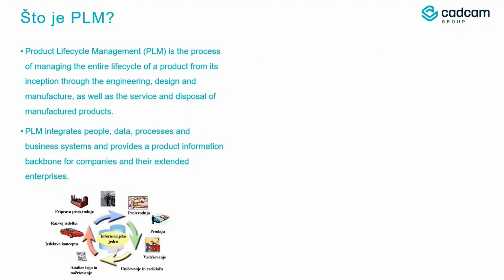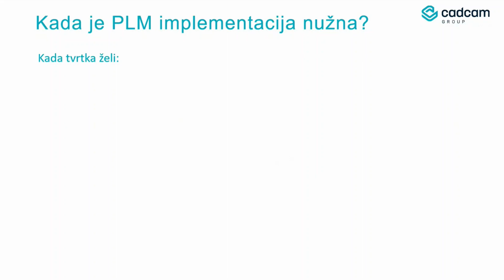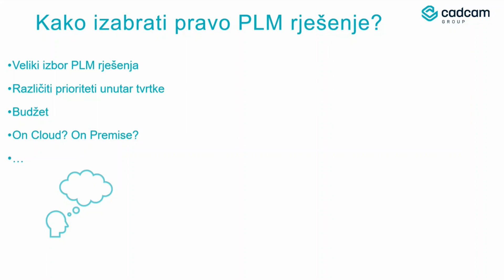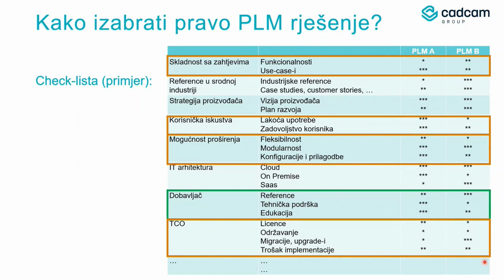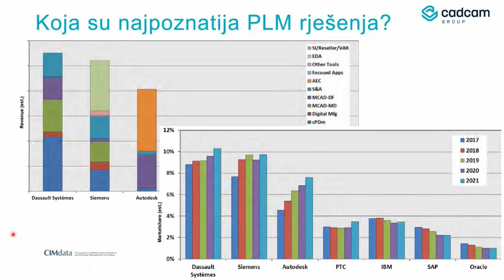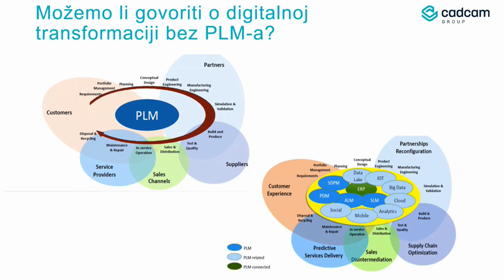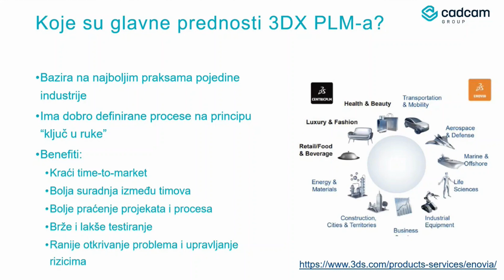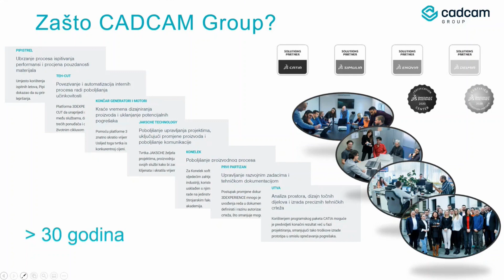Životni ciklus proizvoda, sve što ste htjeli znati o PLM-u, a niste imali koga pitati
O PLM-u se priča desetljećima i svi se slažemo da je PLM okosnica upravljanja proizvodom, ali kada se moramo odlučiti za implementaciju PLM rješenja, nađemo pregršt važnijih projekata, sistema, rješenja. Svi se slažemo da je upravljanje životnim ciklusom proizvoda osnova za pravovremeno donošenje pravih odluka, da ne možemo govoriti o digitalizaciji procesa i Industriji 4.0 i 5.0 ako ne upravljamo proizvodom kojeg razvijamo, proizvodimo i prodajemo. Puno je literature na tu temu, ali rijetko se nađemo u krugu ljudi koji se bave tim područjem i koje muče slične nedoumice.

Na webinaru ćemo pokušati odgovoriti na pitanja, koja nam šaljete i koja ćete poslati do 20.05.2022. Neka od njih su:

Kako izabrati pravo PLM rješenje?
Zašto promijeniti postojeći PLM sistem?
Moji suradnici ne žele upotrebljavati PLM. Što sada?
„Preskupo je“, kaže direktor. Je li?
Da li je Product Lifecycle Assesment dio PLM-a? Ili obratno?

Predavač
Davorka Vilus Vičič je diplomirani inženjer strojarstva s više od 20 godina iskustva u proizvodnji. Iskustvo je stjecala kao konstruktor, voditelj tehničke podrške , voditelj razvojne informatike u brodogradnji, automobilskoj i IT industriji. U CADCAM Grupi radi kao PLM savjetnica te tako pomaže tvrtkama na putu digitalne transformacije.

Ako ste propustili online webinar pogledajte snimku kako bi saznali više informacija, a ako imate dodatnih pitanja na temu digitalne transformacije, javite nam se na .
Rado ćemo odgovoriti na sva vaša pitanja i nedoumice.